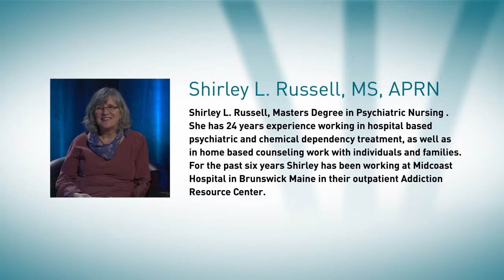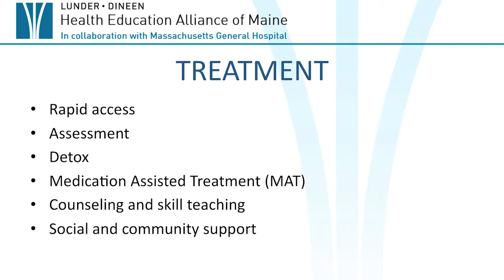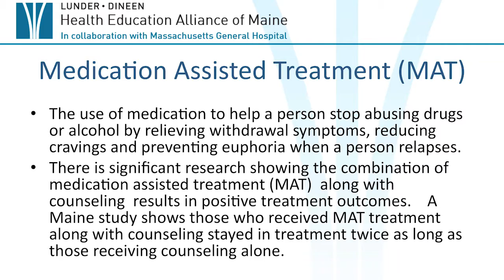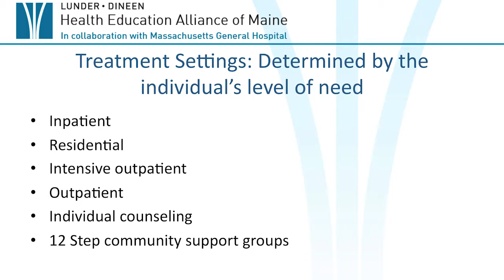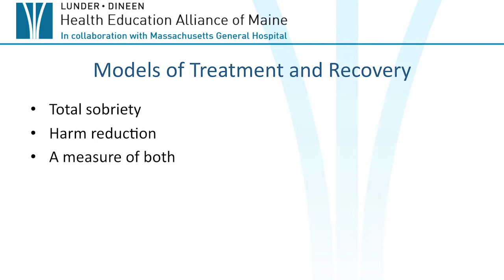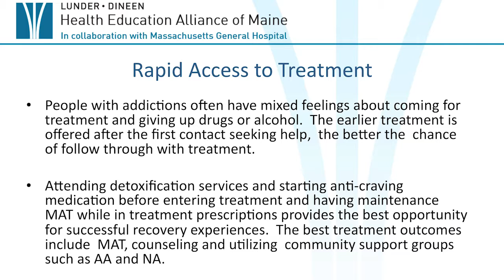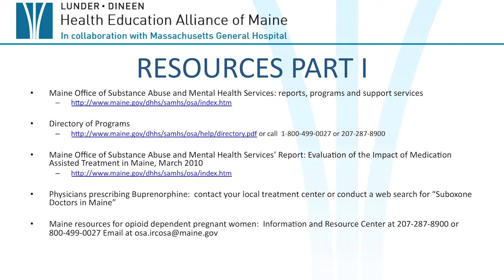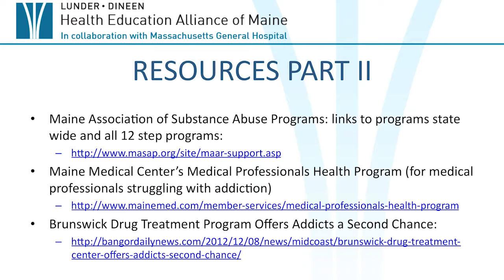Demystifying Opiate Addiction: Part 2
Demystifying Opiate Addiction: A three-part webinar for consumers and non-addiction health care professionals.
Part 2: Options for treatment